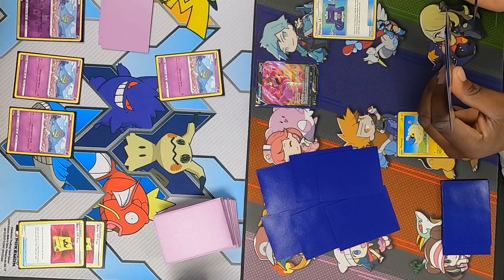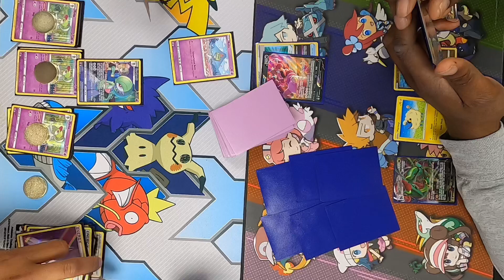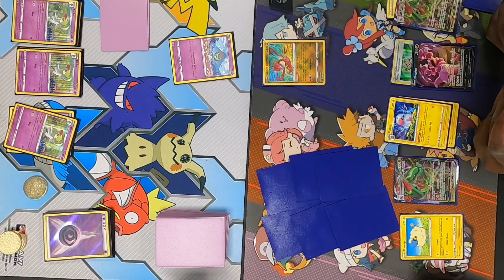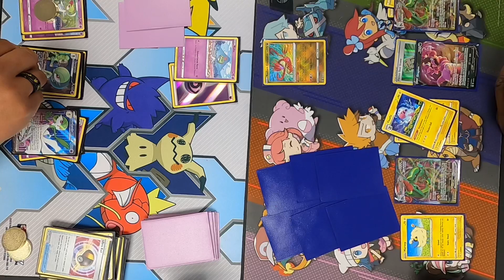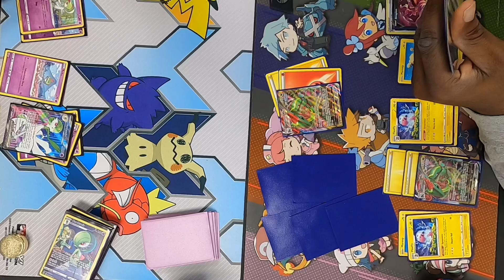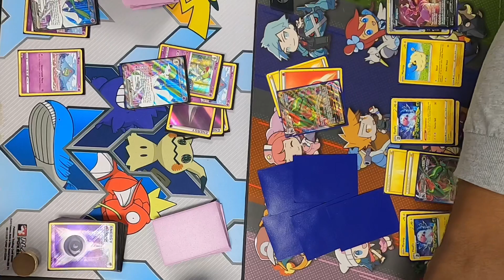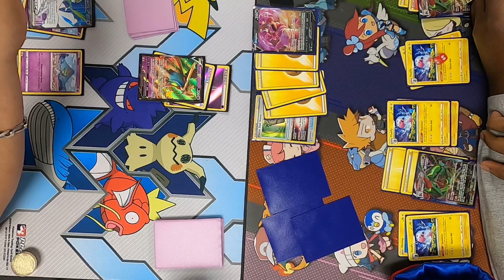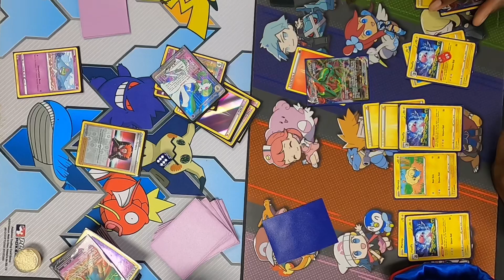Rayquaza VMAX/Radiant Eternatus vs Gardevoir ex at TP Collectables | Pokemon TCG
I recorded this video at a Pokemon Shop at    TP Collectables      . More videos like this are coming.

Thank you to  TP Collectables     for letting me record